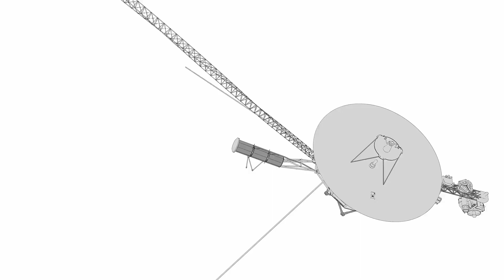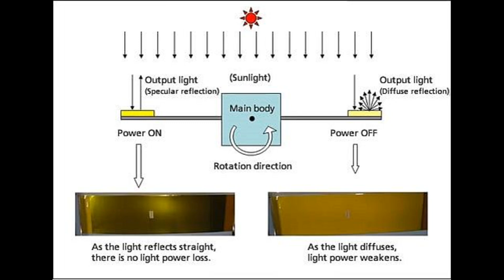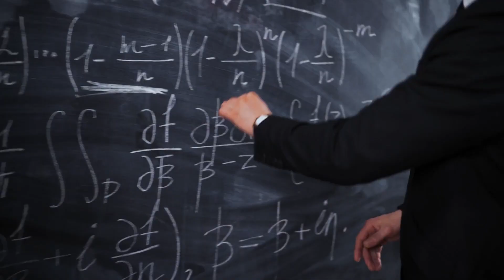Işık Hızı Evrendeki Nihai Hız Sınırı Mıdır?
Işık hızı, kütlesi olan her şey için fiziksel bir sınırdır ve Albert Einstein'ın ünlü E = MC² denklemini yazdığından beri teorik olarak doğru kabul edilmiştir. Işığın kendisi bir kütleye sahip değildir ve saatte 1 milyar kilometrenin üzerinde hareket edebilir. Öte yandan uzay gemileri ve içlerindeki insanlar ve yükler çok fazla kütleye sahiptir.

Şimdiye kadar, daha hızlı gitme yeteneğimizde çok ilerledik. Şimdiye kadarki en büyük hız başarımız roket iticisi şeklinde. Roketler temelde kontrollü patlayıcı cihazlardır, çoğunlukla yüksek uçucu yakıtlarla doldurulur ve roketin kütlesini yerçekimine karşı yukarı itecek şekilde tutuşturulur ve yönlendirilir. Şu anda, roketler Dünya'nın yerçekiminden iyi bir şekilde çıkmanın tek yolu. Roketler sayesinde Dünyanın yörüngesine ve uydumuz Ay'a ulaştık ve ayrıca Güneş Sistemi dışındaki ortamlara sondalar gönderdik.Peki ne kadar hızlanabiliriz ve nihai sınırımız ne kadardır?Devamı videoda...

ışık hızı,güneş sistemi,science,galaksi
evrendeki nihai hız sınırı,evren,sonsuzluk,astronot
uzay aracı,dünya,ay,yolculuk,uzay programı,
yıldızlararası,uydu,yerçekimi,apollo,mars
roketler,hız,başarı,yetenek,genç
gündem,sondakika,türkiye,technology
bilim,teknoloji,gelecek,future,anlamlandırmak